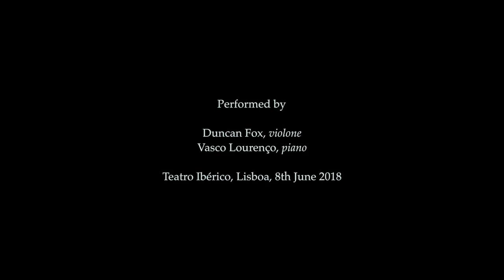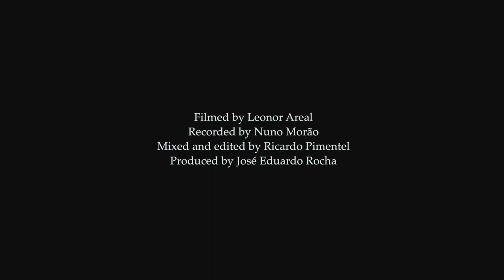Ballad for Violone and Piano (José Eduardo Rocha) [Duncan Fox, Vasco Lourenço, 2018]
BALLAD FOR VIOLONE AND PIANO
New video clip — on the Ensemble JER´s Youtube channel — of this José Eduardo Rocha (JER) composition which is probably the first (and only) published piece written specifically for violone and piano in the history of music.
Previously released on CD (Jerverlag, 2017), it has been part of Trio JER repertoire since 2017, always performed by Duncan Fox and Vasco Lourenço. This clip — whose materials were captured at the Teatro Ibérico in 2018 — is edited by Jerverlag under the auspices of the 30 Years of the Ensemble JER.
Movements: 1. Ballad I / 2. Chula I / 3. Ballad II / 4. Chula II + Ballad I (bis)